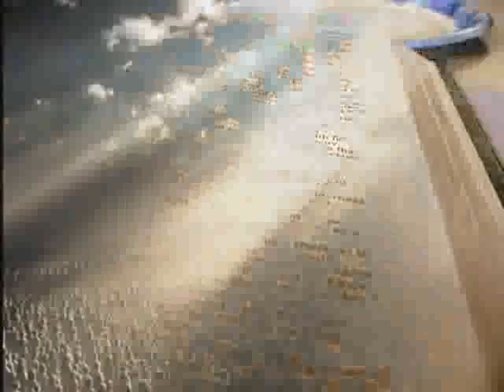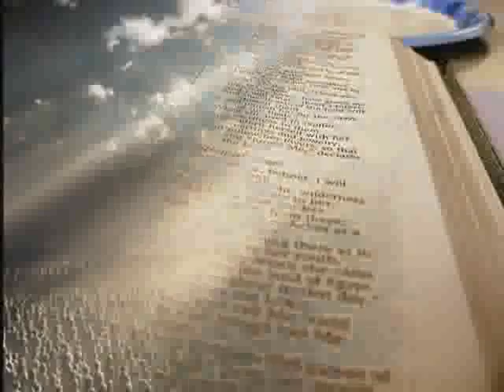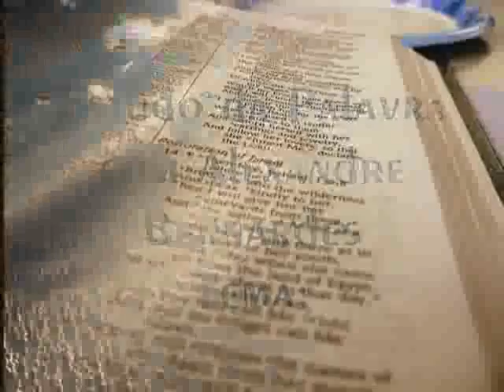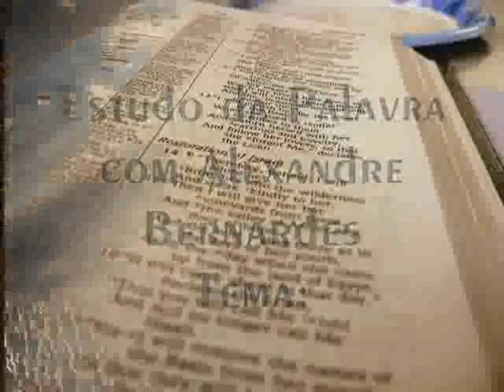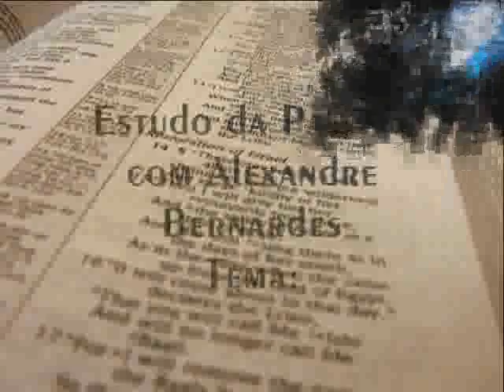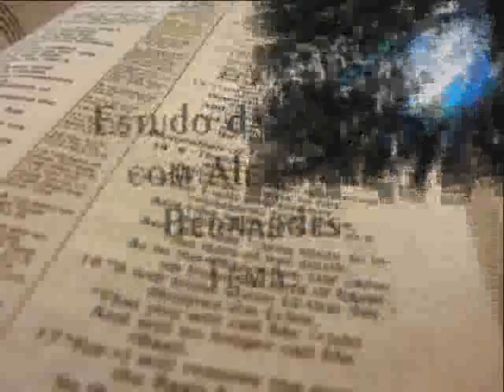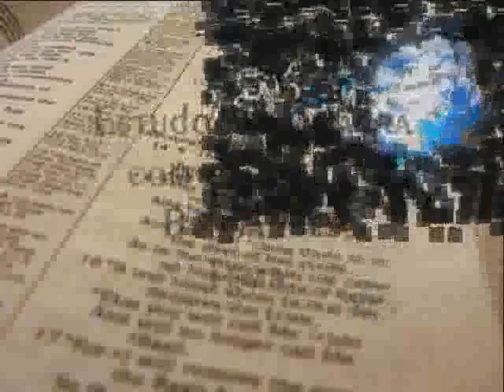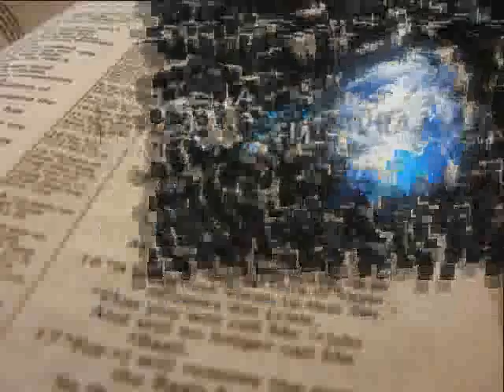A Última Geração e o Juízo parte VI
Programa A Verdade Para o Tempo do Fim
Estudo da Palavra com Alexandre Bernardes
Tema: A Última Geração e o Juízo parte VI

O Programa A Verdade Para o Tempo do Fim vai ao ar todos os domingos às 13:00 horas pela FM Musical 105,7 com transmissão simultânea pelo

(clique no link, acesse seu facebook e nos adicione)

Clique em rádio web e você ouvirá palestras e músicas 24h

Caso você queira receber este material gratuitamente em CD de áudio Mp3 entre em contato conosco pelo telefone de Segunda a Quinta.

O Ministério A Verdade para o Tempo do Fim é um projeto missionário sem fins lucrativos que promove programas de rádio, classes de estudos da Bíblia e distribuição gratuita de CDs e DVDs com estudos da palavra de Deus.

Seja um mantenedor desse ministério ajudando a salvar vidas e apressando a segunda vinda de Jesus.

Banco Bradesco
Agência: 2018-4 (se precisar do dígito)
Conta Corrente: 8278-3
Ministério A Verdade Para o Tempo do Fim